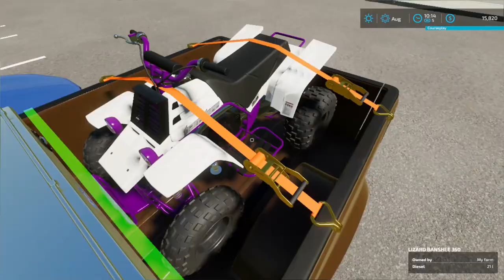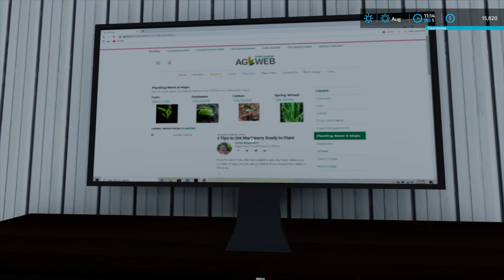Welcome To The New Series 2000's Ep1 S1 (2000's Series)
In the days episode, you will be seeing us. Starting a brand new serious call 2000s. The 2000 series is basically 2000 below. No new vehicles just 2000 is the New Zealand gift and the day's episode. You will be saying that's buying our new farm and showing you our new farm.